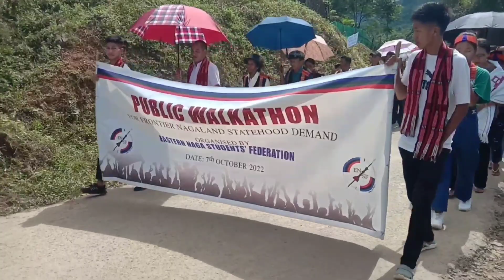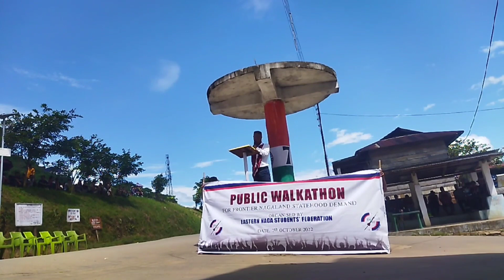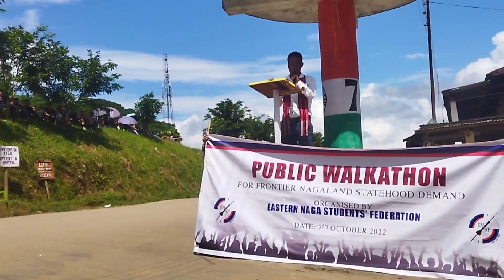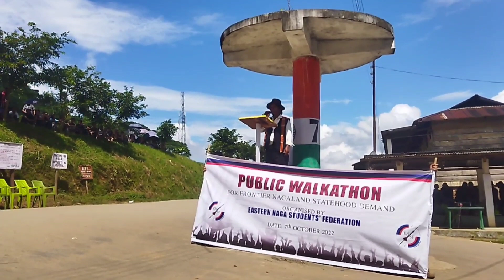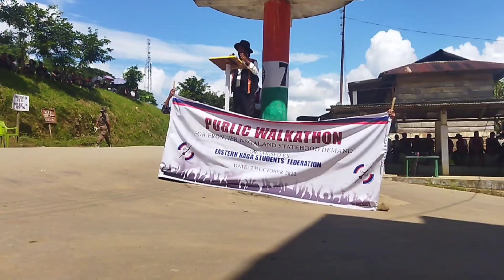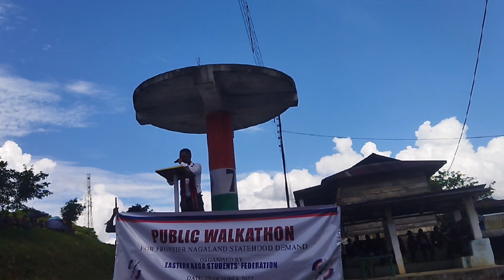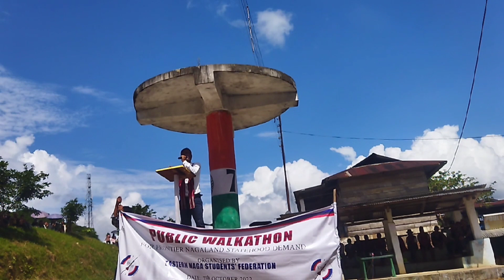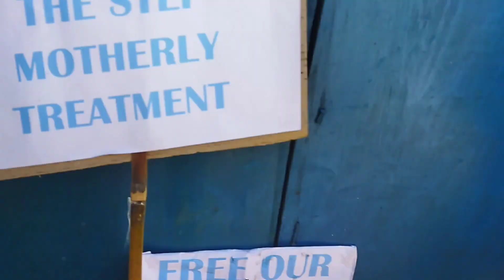Mass Public Walkathon For Frontier Nagaland Statehood Demand At Aboi Town Mon Dist Nagaland 07-10-22